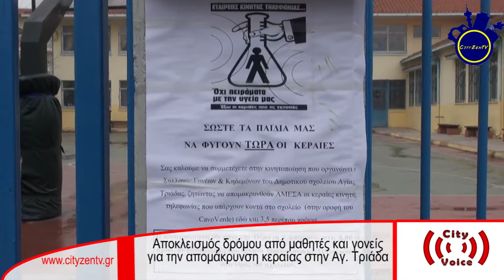Κινητοποίηση στην Αγ. Τριάδα για τις κεραίες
Μαθητές και κάτοικοι της Αγίας Τριάδας απέκλεισαν σήμερα το πρωί (5/4/2012) την λεωφόρο Θεσσαλονίκης-Μηχανιώνας, διαμαρτυρόμενοι για τις κεραίες κινητής τηλεφωνίας που βρίσκονται σε απόσταση 60 μέτρων από το σχολείο. Αν και υπάρχουν αποφάσεις κατεδάφισης, οι κεραίες παραμένουν παρά τον αγώνα των κατοίκων εδώ και τριάμισι χρόνια. ΔΕΙΤΕ ΣΤΟ ΡΕΠΟΡΤΑΖ
Τι λένε οι γονείς για τις κεραίες; Που αποδίδουν περίεργα συμπτώματα σε παιδιά; Τι υποστηρίζουν ο δήμαρχος και η αντιπολίτευση;